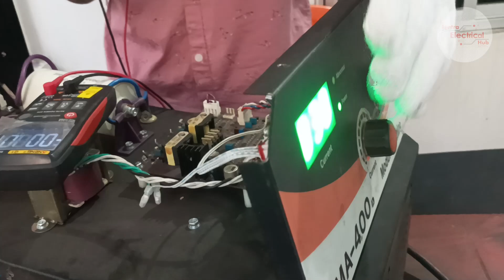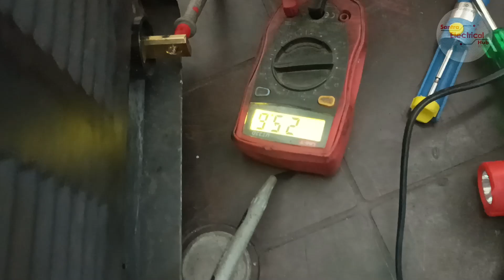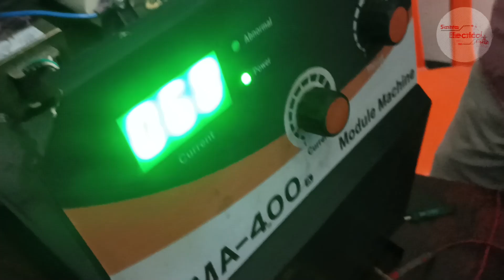400 AMP IGBT module welding machine repair || 400 एएमपी आईजीबीटी मॉड्यूल वेल्डिंग मशीन मरम्मत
This video is helping you to repair the IGBT welding machine please see the video from start to end thank you.